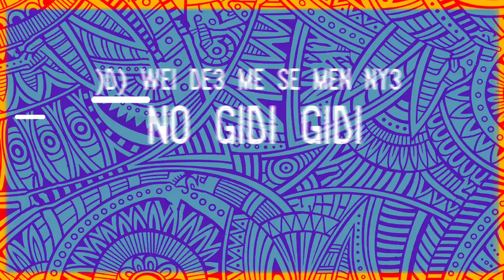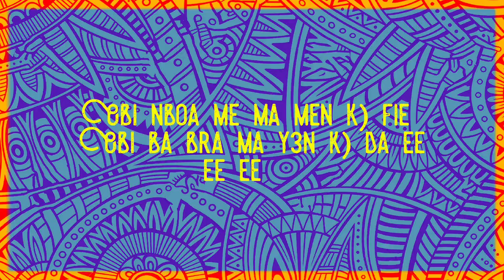Kofi Filippo X Welzy - Two Two (Lyrics Video)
New Banger from Kofi Filippo and Welzy.
Prod by: Welzy